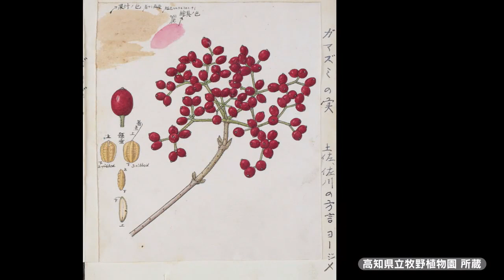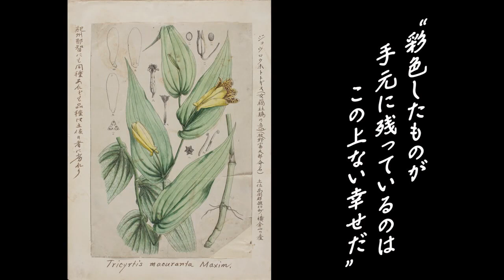「花を愛して～１０月のマキノ～高知県立牧野植物園]2023/10/26放送こうちeye特集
高知県内で見頃を迎えた花や植物に愛情を注ぐ人たちの思いを伝える「花を愛して」。今回は月に一度の牧野植物園。１０月は、秋の深まりを感じる花が見頃を迎えています。
牧野富太郎博士縁の植物を探索しました。鮮やかな赤い実をつける「ガマズミ」や絶滅危惧種にも指定されている「ジョウロウホトトギス」、ジョウロウホトトギスにそっくりな「キイジョウロウホトトギス」に薄紫色の小さな釣り鐘形の花をつける「オオクサボタン」など秋を感じる花の魅力をご紹介します。